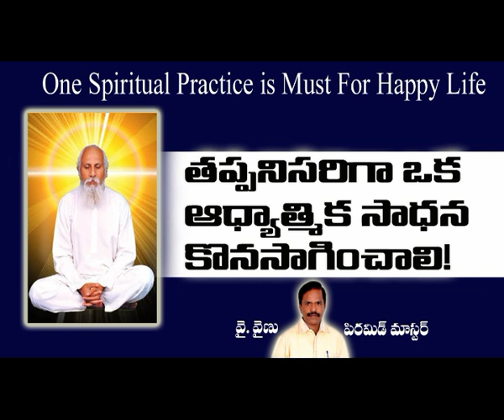ఒక ఆధ్యాత్మిక సాధన ప్రతివక్కరు కొనసాగించాలి!